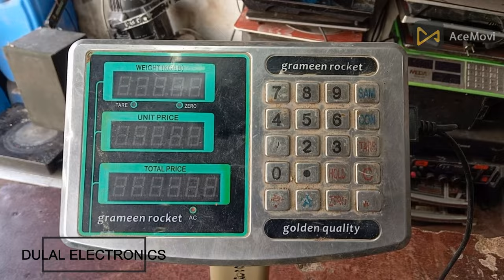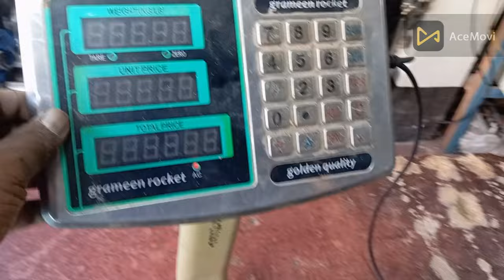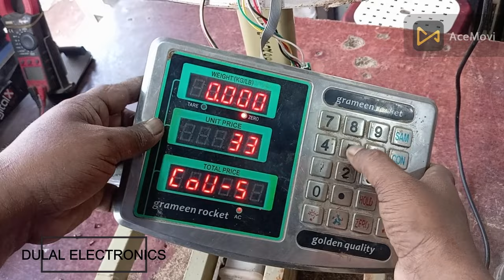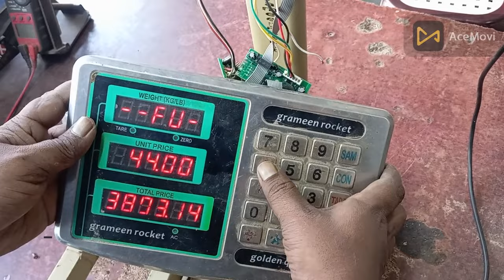MASTER সার্কিট। এক সার্কিটে চলবে সব স্কেল!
৮৯৬৭, গাজী, মেগা, টপস্টার এলজি সহ যত প্রকার ওয়েট মেশিনে ৮৯৬৭ সার্কিট মিল পরে না, এই একটি সার্কিট চলবে সব যায়গায়। কারন সার্কিট টি ইউনিভার্সাল